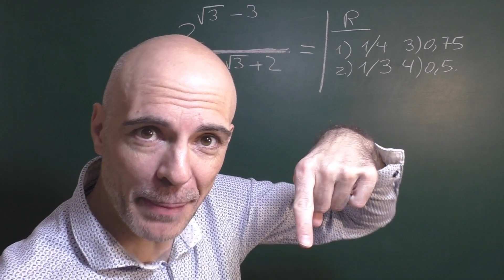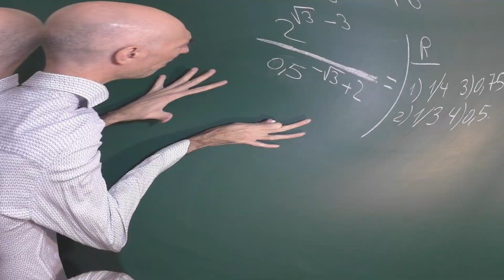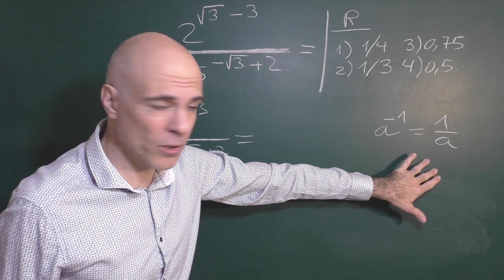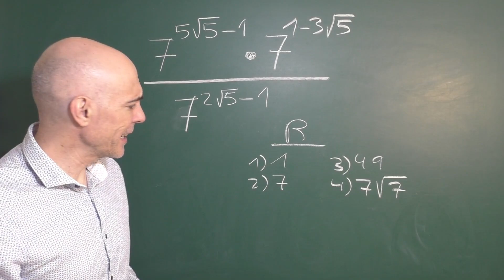Aritmética con potencias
Operaciones con potencias con exponentes radicales. El ejercicio se trata de operar aritméticamente de forma conveniente dos fracciones con potencias aparentemente con distinta base. Después de un análisis visual podemos ver que es posible expresar ambas potencias como dos potencias de la misma base.
Aplicando ciertas propiedades de las potencias llegaremos a un resultado adecuado.
0:18 Presentación de la operación aritmética
6:38 Solución
7:32 Ejercicio propuesto